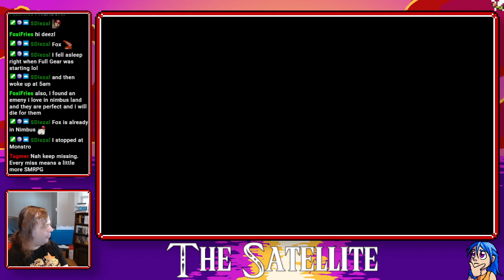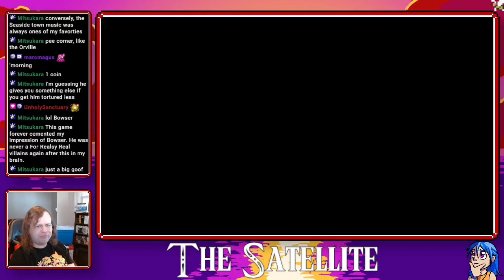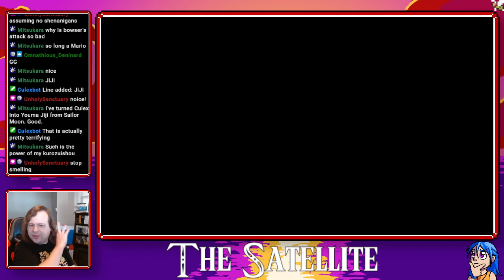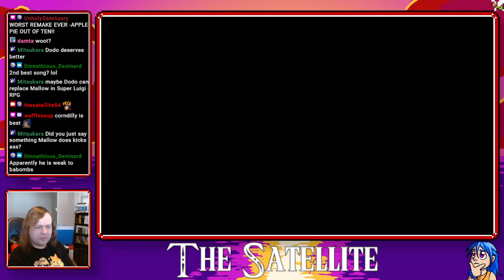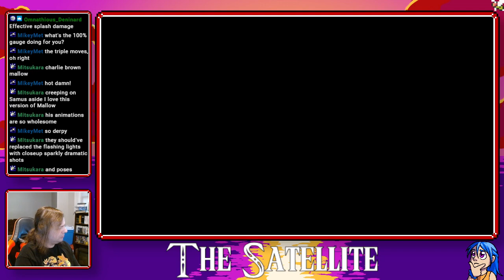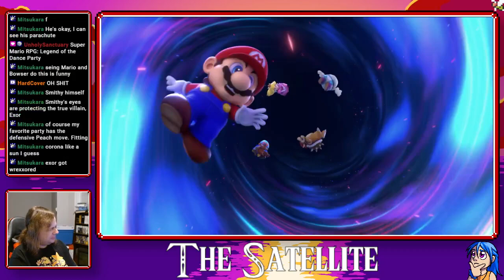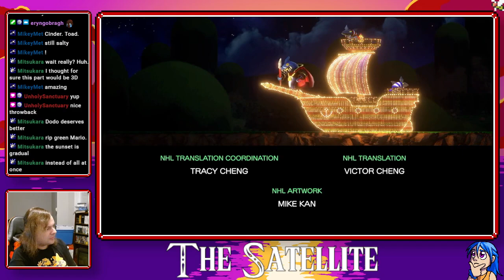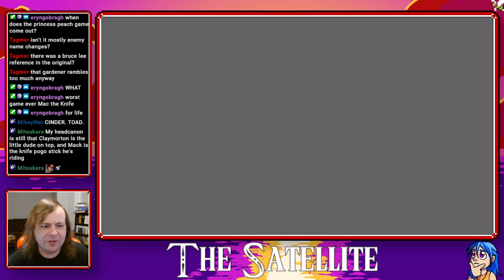Let's Stream Super Mario RPG (Switch) - Session Two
Originally streamed Sunday, November 19, 2023.

Wherein we clearly miss a door in ship even though we fought the ghost outside.

Anyway, we finish up the game! While I do check out a tiny bit of the postgame content in this stream, I will not be streaming the rest of that and opt to experience that on my own time. Anyhow, what a fantastic remake. It hits all the high notes, most grievances are minor, largely overshadowed just how good everything else. Very happy this exists, that I'm able to play it, and that I got to share it all with you.